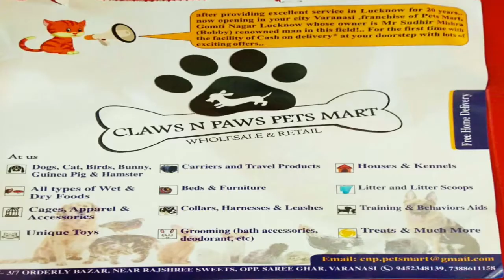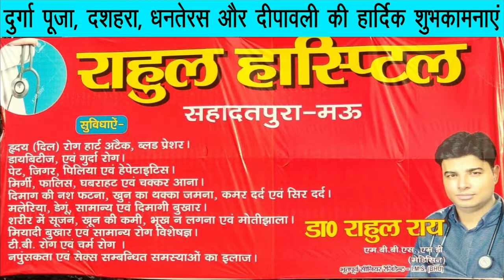पुलिस स्मृति दिवस: शहीदों को श्रद्धांजलि देते हुए सीएम योगी ने की बड़ी घोषणा | sabsetejnews